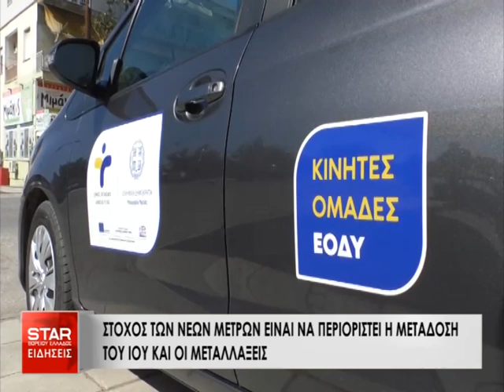Στόχος των νέων μέτρων είναι να περιοριστεί η μετάδοση του ιού και οι μεταλλάξεις